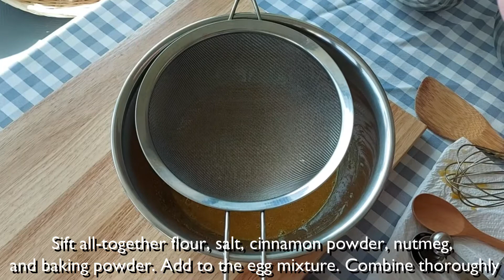Best and Easy Carrot Loaf🥕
Ingredients:

Carrot Loaf Cake

4 large eggs
1 cup Canola oil
1 cup Light Brown Sugar
1/2 tsp.Salt
2 Tsp. Cinnamon powder
1 Tsp. Nutmeg
2 Tsp.Baking powder
2 Cups AllPurposeFlou
2 cups shredded carrots
1 tsp vanilla flavour

Add ons:
1 1/4 cup lightly salted walnuts
1/2 cup crushed pineapple

Cream Cheese Frosting:

450grams Cream cheese
120 grams unsalted butter
1/2 cup icing sugar or confectionery sugar
1 tsp vanilla flavour

Toppings:
Candied sprinkles
Shredded carrots
Chopped walnuts